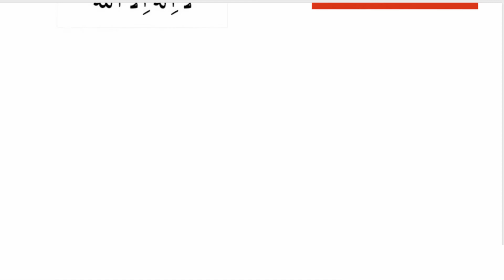malo dolat ki hifazat ke liye wazifa wazaif e attar